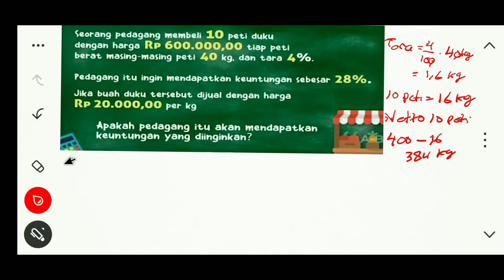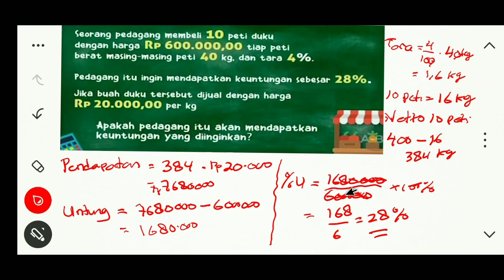Soal aritmetika (bruto, tara, netto) hots lagi | Tayangan belajar dari rumah TVRI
video pembahasan soal aritmetika sosial tentanf tara bruto dan netto dari tayangan belajar dari rumah tvri